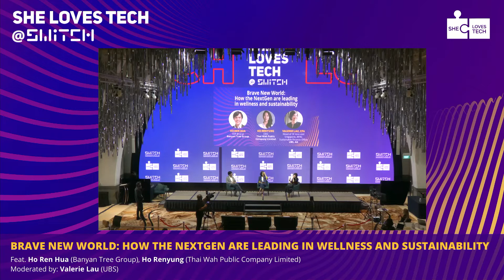She Loves Tech @ SWITCH 2021: How the Next Gen Are Leading in Wellness and Sustainability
Brave New World: How the Next Gen Are Leading in Wellness and Sustainability

How is the next generation of a highly respected business family leading in wellness and sustainability in a Brave New World?

Tune in  to find out more with Ho Renyung, SVP - Brand at Banyan Tree Group Property, and Ho Ren Hua - CEO of Thai Wah Public Company who will be sharing their insights. This session is moderated by Valerie Lau - Head of Sustainability for SEA.

She Loves Tech @ SWITCH was part one of Asia's flagship conference for women and technology on November 12, 2021, bringing trailblazers, influencers, founders, and industry experts to the stage.

This year's theme is SheTechsCharge - Brave New World, focusing on how they are paving the way for a sustainable recovery with women at the centre.